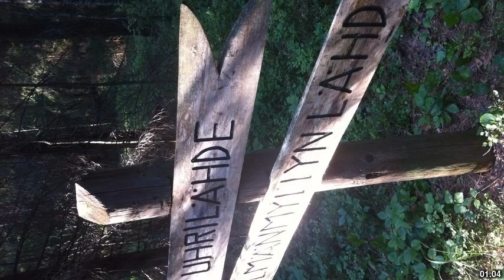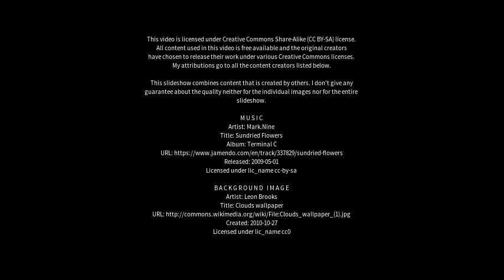Best places to visit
Best places to visit - Jämijärvi (Finland) Best places to visit - Slideshows from all over the world - City trips, nature pictures, etc.